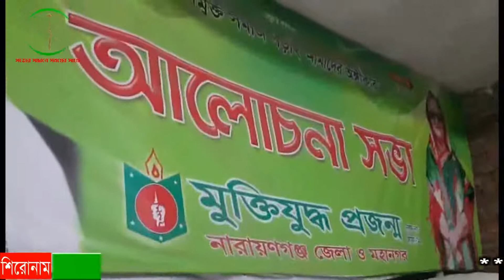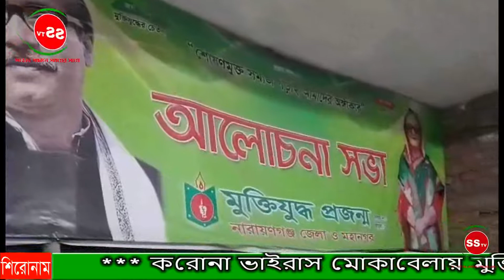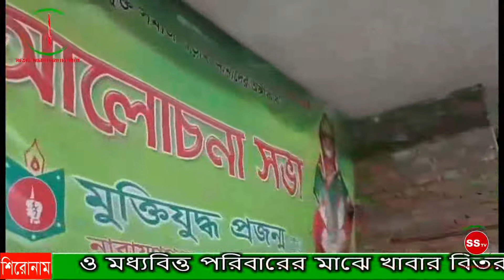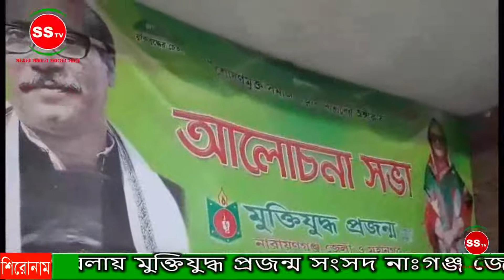করোনা মোকাবেলায় মুক্তিযুদ্ধ প্রজন্ম সংসদ নাঃগঞ্জ উদ্যোগে অসহায় ও মধ্যবিত্ত পরিবারের মাঝে খাবার বিতরণ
করোনা ভাইরাস মোকাবেলায় মুক্তিযুদ্ধ প্রজন্ম সংসদ নাঃগঞ্জ জেলা ও মহানগরের উদ্যোগে অসহায় ও মধ্যবিত্ত পরিবারের মাঝে খাবার বিতরণ

স্টাফ রিপোর্টার : প্রাণঘাতি নোবেল করোনা ভাইরাস (কোভিট-১৯) পরিস্থিতি মোকাবেলায় গৃহবন্দি হতদরিদ্র অসহায় দিনমজুর ও মধ্যবিত্ত পরিবারের মাঝে খাদ্য সামগ্রী বিতরণ করছেন নারায়ণগঞ্জ মুক্তিযুদ্ধ প্রজন্ম সংসদ ।

শনিবার থেকে যাত্রা শুরু করলো মুক্তিযুদ্ধ প্রজন্ম সংসদ করোনা ভাইরাস মোকাবেলায় খাবার বিতরণ । এক ঝাঁক নবীন ও প্রবিনদের সমন্ময়ে এই মহতি উদ্যোগ গ্রহন করা হয়। দোয়া ও মিলাদ মাহফিরের মধ্য দিয়ে শুরু করেছে তাদেও এই মহতি যাত্রা । নারায়ণগঞ্জ শহুরের বিভিন্ন্ এলাকায় মাসব্যাপি এই খাবার বিতরণ করবেন।

সংগঠনটির নেতারা জানান ত্রান নয় মানুষের এই বিপদে পাশে থাকা বিশেষ করে মধ্যবিত্ত যারা আছেন তারা কখনও মুখ ফুটে কাউকে কিছু বলতে পারবেনা তাহলে এই পরিবারটিকে কে দেখবে? ধনীরা একভাবে না হয় একভাবে জীবন যাপন করবে কিন্তু যারা প্রতিদিনের আয়ের উৎস হারিয়েছে তথা মধ্যবিত্ত পরিবার তাদের পাশে কাউকে না কাউকে দাড়াঁতে হবে তানাহলে এরা খাবারের তারনায় অসুস্থ্য এমনকি বিনা রোগেই মারা যাবেন।

অসহায়দের কথা অবশ্যই চিন্তা করতে হবে কেননা তারা দিন আনে দিন খায় কিন্তু মহামারী রোগের কারনে সেটাও বন্ধ হয়ে গেছে। বিশেষ করে যারা সাধারণ চাকরি করে সংসার চালাতো তারা বাড়ী ভাড়া দিবে, নাকি সংসার চালাবে ? এমন নানান প্রশ্ন এখন ঘুর পাক খাচ্ছে প্রতিটি ভাড়াটিয়াদের ঘরের দরজায়।

বাংলাদেশের কোন মানুষ না খেয়ে থাকবেনা একথা সত্য কিন্তু যাদের আয়ের কোন উৎস নেই, আছে শুধু সম্মান তাদের অবস্থা কি হতে পারে সেটা কি কেউ ভেবে দেখেছে?

সংগঠনের নেতা হুসাইন মোহাম্মদ রাসেল জানান আমরা কতিপয় সংগঠক ও কয়েকটি পরিবারে উদ্যোগ্যে সরকারের নির্দেশনা অনুযায়ী এই মহামারী সংক্রমান প্রতিরোধে কিছু মানুষের পাশে দাড়াতে। আমাদের এই উদ্যোগ মাসব্যাপি অব্যাহত থাকবে আর সকলের জন্য একটি প্যাকেট করা হয়েছে যার মধ্যে রয়েছে ৫ কেজি চাউল,৩কেজি আটা,১কেজি মশুর ডাউল,২ কেচি আলু ও হাফ কেজি লবন। আমাদের সাধ্য অনুযায়ী নারায়ণগঞ্জে বেশ কিছু পাড়া মহল্লায় এই খাবার পৌছানো হবে মানুষের দরজায়।

এদিকে নারায়ণগঞ্জ ঘুরে জানা যায় ত্রান বিতরণ হচ্ছে একথা সত্য কিন্তু মধ্যবিত্তদের কেউ খোজ খবর নিচ্ছেন না, তাহলে কি তারা ভোটার নয় ? প্রধানমন্ত্রী বলেছেন ভোটের সময় যেমন ভোটের শ্লিপ দরজায় দরজায় পৌছান ঠিক তেমনি আপনারা তথা জনপ্রতিনেধিরা তাদেও দরজায় দরজায় খাবার পৌছান। তার পরেও কেন এই উদ্যোগ নেওয়া হচ্ছে না। যারা প্রতিদিনের আয়ের উৎস হারিয়ে পরিবার নিয়ে কষ্ট করছেন তারা কি রাস্তায় এসে বলবে আমাকে ত্রান দিন ? সম্মানের কথা চিন্তা করে অনেক পরিবার এক বেলা খেয়ে অন্য বেলা না খেয়ে আছে এমন বাস্তবতার সাথে যুদ্ধ করছে পরিবার গুলো যা দেখার কেউ নেই।

তবে এই সংগঠনটি চেষ্টা করবে ঐ সকল পরিবকারদের ফাইন্ডাউট করে গোপনে তার দরজার সম্মুখে কিছু খাবার দ্রব্যদি রেখে আসার। এতে সাধুবাধ জানিয়েছেন সমাজের রাজনৈতিক, ব্যবসায়ীক, সাধারন মানুষ ও প্রশাসন মহল সহ আরো অনেকেই।